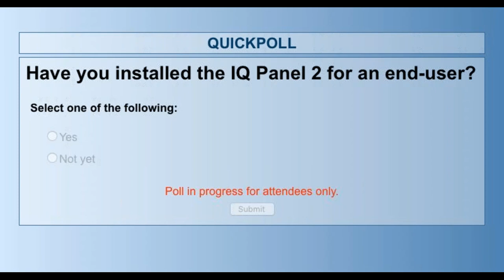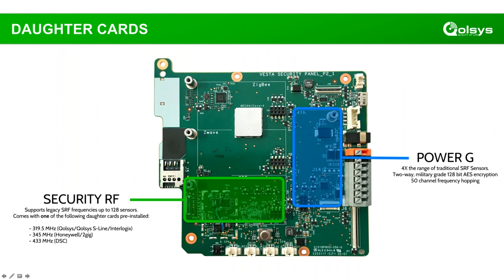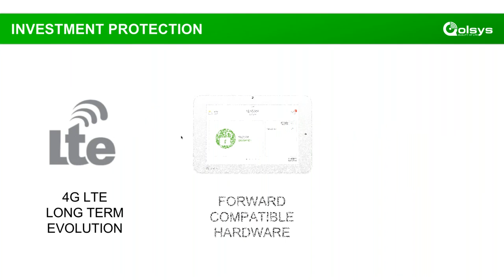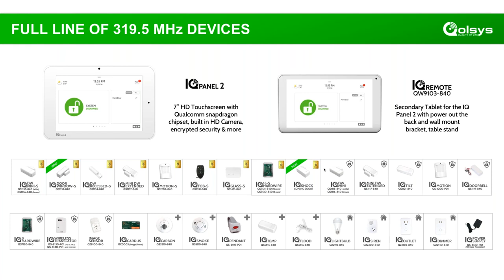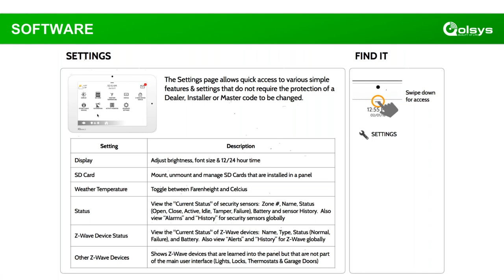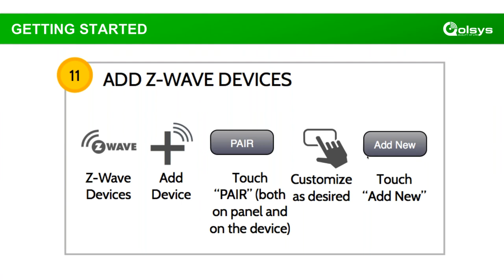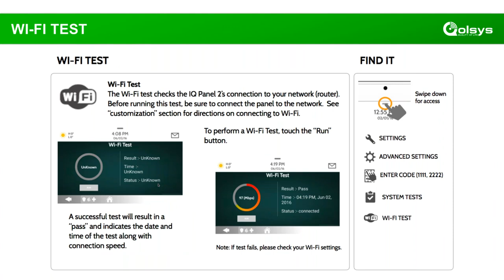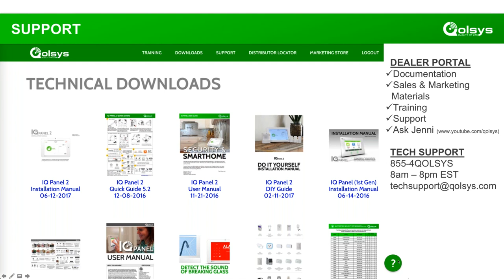IQ Panel 2: Technical Overview (August, 2018)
Join the Qolsys TAM Team (Technical Account Management) for an in-depth look at the hardware and software that make up the revolutionary IQ Panel 2 in this 2 hour technical webinar. Learn more about the powerful installation tools, support resources, and common troubleshooting tips and tricks.